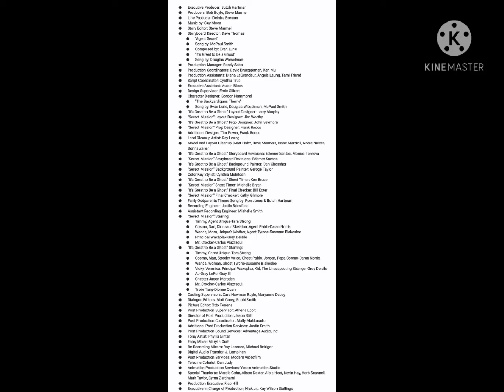April 5, 2021